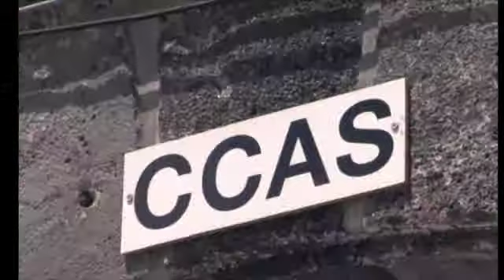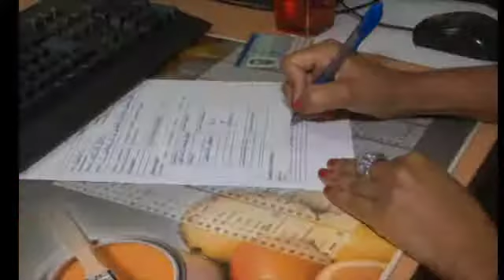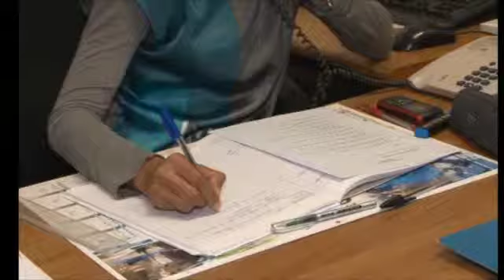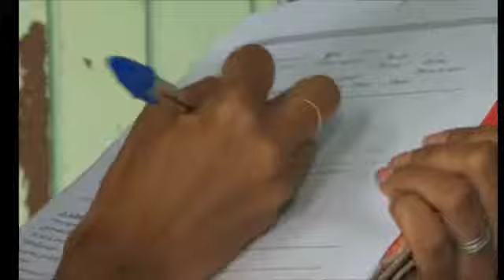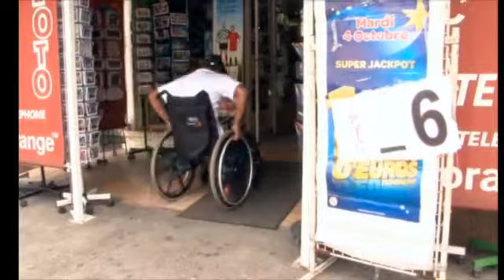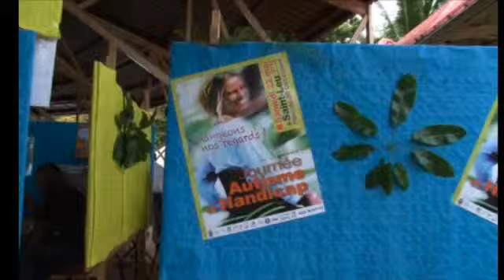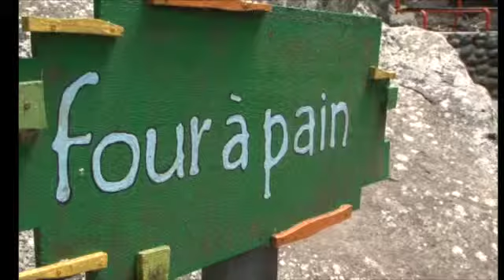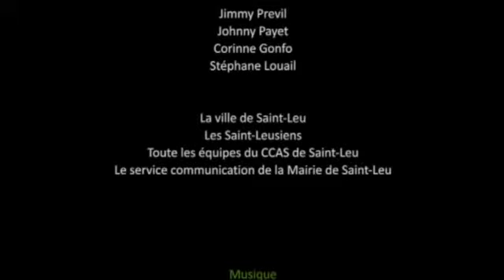Le guide des Actions Sociales de Saint-Leu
Présentation des Actions Sociales de Saint-Leu avec la mascotte de la ville Angelo. La commune de Saint-Leu est à l'écoute de l'ensemble de la population et le CCAS est là pour écouter, conseiller, accompagner et aider les saint-leusiens quelque soit leur âge et leur situation.